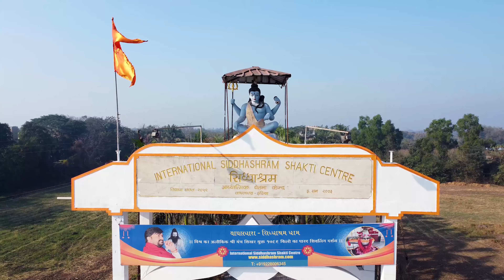INTERNATIONAL SIDDHASHRAM SHAKTI CENTRE VAGALDHARA. Paradeshvar Mahadev Temple.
Lord Shiva Free Copyright Song | GOD SHIVA | Media House | No Copyright Footage | Free Stock Video

ನಮ್ಮ ಚಾನೆಲ್‌ ಲಿಂಕ್